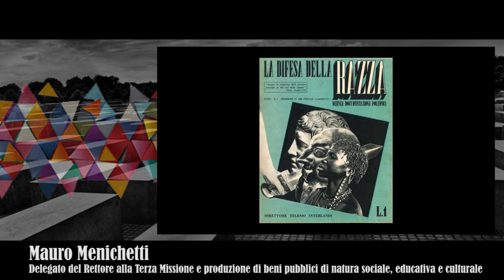UNISA PER IL GIORNO DELLA MEMORIA | AL VIA LA MARATONA WEB DI ATENEO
Ore 10.00 in punto.
Parte adesso la Maratona di Ateneo dedicata alla celebrazione del GiornodellaMemoria.
Su impulso dei due Delegati alla Terza Missione, i proff. Mauro Menichetti e Cesare Pianese, l'Università di Salerno ha scelto di presentare quest'anno un progetto corale, che convoglierà in un unico “palinsesto” le diverse iniziative curate dai Dipartimenti e dalle Biblioteche UNISA e dedicate al valore della MemoriaCollettiva.
 A partire dalle ore 10.30 e fino alle ore 16.30 si avvicenderanno sui canali social di Ateneo i contributi video (talk, interviste, riflessioni) curati dalle diverse aree scientifiche e disciplinari dell'Università di Salerno.
Per dare il via ufficialmente alla diretta, ascoltiamo il saluto e l'introduzione alla Maratona da parte dei proff. Menichetti e Pianese.